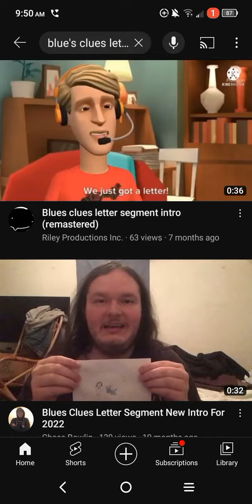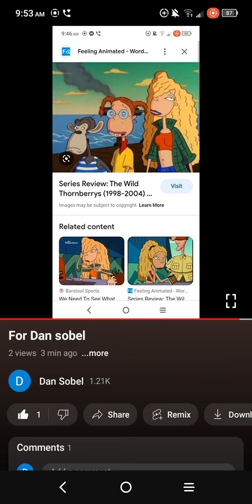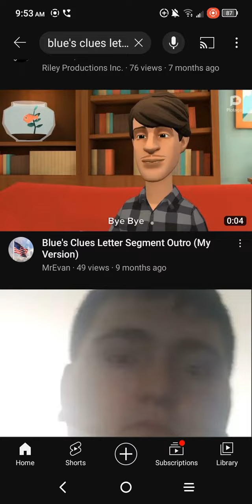blue's clues letter segment # 352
shout out to Debbie thornberry Eliza thornberry and Darwin from the wild thornberrys for being in the letter for the first time